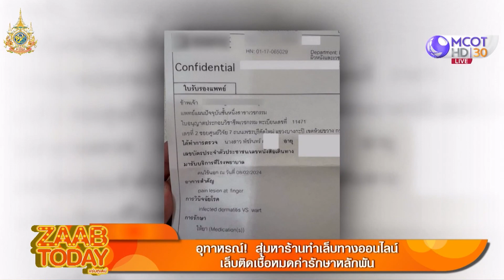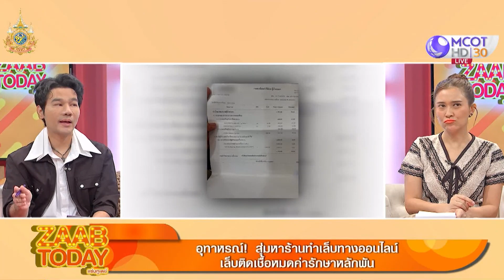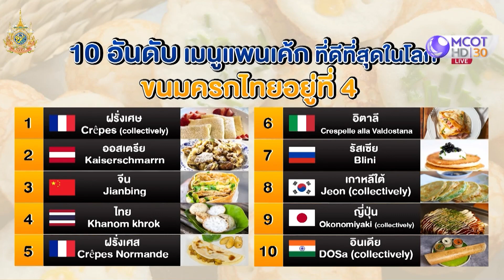ZAAB TODAY (1/3) | เรือหางยาวล่ม นักท่องเที่ยวลอยคอกลางทะเล |12.ก.พ.67